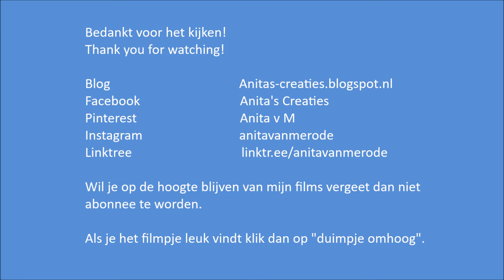Mixed Media Tutorial - Life in Colors canvas - By Anita